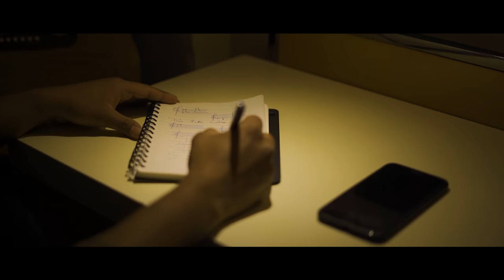Tere Saath Mein / official Music Video | Vinay Verma | Harsh Joshi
Vinay-Harsh presents "Tere Saath Mein" brand new song in the voice of "Vinay Verma" , Music By "Vinay-Harsh"
- Original Credit -

► Song name - Tere Saath Mein
► Starring - Vinay Verma, Naina Sharma
► Composer - Vinay - Harsh
► Singer - Vinay Verma
► Lyricist - Vinay Verma, Harsh Joshi

Music Arrangement and Production – Vinay - Harsh
Vocal - Vinay Verma
Sound Engineers - Ishan Suthar
Mixing & Mastering - Ishan Music Production

MUSICIANS
Acoustic Guitars – Vinay Verma
Guitars Live Dubs – Vinay Verma
A Film By ONE PLUS ONE
Director - Harsh Joshi
Producer - Devi lal Verma
Artist - Harsh Joshi, Honey Khatri, Jiya Gehlot, Himanshu Sharma
Edit By - Happy Singh
Production Designer - One Plus One
DOP - Happy Singh
Location Partner - Varju Villa
Special Thanks Honey Khatri, Jiya Gehlot, Himanshu Sharma

This Song Is Also Available On All Online Music Platforms.